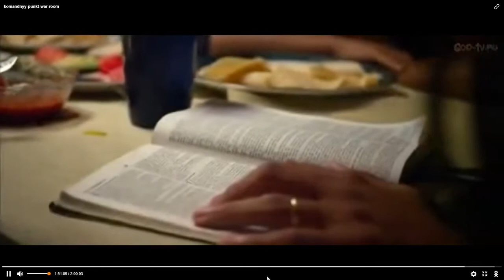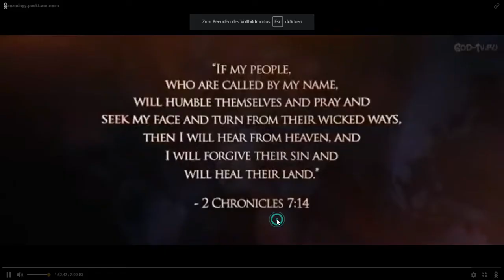Я ПРИСОЕДИНЯЮСЬ К ЭТОЙ МОЛИТВЕ - ОТРЫВОК ИЗ ФИЛЬМА КОМНАТА ВОЙНЫ. / Luxury of Christ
Запись на  консультации

Регистрация на ШКОЛУ РОСКОШЬ ХРИСТОС каждое Воскресенье.

☝️Библия - это небесное послание людям от Господа.
Иисус любит тебя!
Иисус знает о тебе всё!
Иисус хочет помогать тебе!
Иисус хочет вести тебя по жизни!

🔹Поговори с ним. Доверься ему. Он обязательно тебя услышит.

☝️Для каждого у него есть своё послание, которое ты можешь принять на моей школе, которая поделит твою жизнь на "до" и 'после".

💰Школа "Luxury of Christ" — это ваш пропуск в мир богатства, счастья, любви, радости и процветания!

Для вас:
🔹Каждое воскресенье онлайн - встречи, которые проходят в 12-00 на платформе ZOOM.
    1-ая ШКОЛА БЕСПЛАТНО!
🔹Уроки очищения
🔹Медитации
🔹Познание библии
🔹Молитвы
🔹И много чего ещё интересного.

☝️Господь хочет проявить свою Славу в вашей жизни.
Если вы жаждете Бога, его присутствия и перемен в своей жизни - эта школа, несомненно для вас!
Ваша жизнь заиграет яркими красками!

🔥Сейчас у вас есть шанс стать обладателем того самого ВАШЕГО ЧУДА!🙏

👆Регистрируйтесь прямо сейчас по ссылке в WhatsApp.

Становясь партнёром служения LUXURYOFCHRIST - вы прежде всего становитесь партнёром со Святым Духом, который движется в нашем служении.

Вы можете отблагодарить автора любой суммой ❤️
Будьте счастливы и благословенны!

📌 Перевод по оплате можно совершить по реквизитам:

🔸 Postbank:
      IBAN:   DE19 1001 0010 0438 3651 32
      BIC/SWIFT   PBNKDEFF   (Nelly Nuss)

🔸 Crypto: …..

🔸 Zeniq:          € Купон

🔸 MinePlex:   mp1NwF8U8N3ASxu6ht5h79NqoF1A5SdhTSsE

🔸 Bank: Dzing Finance
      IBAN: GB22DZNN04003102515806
      BIC/SWIFT DZNNGB22XXX
      NELLY NUSS

🔸 Tinkoff Bank:
Перевод по номеру карты:   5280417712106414

⚜️ Копию перевода пожалуйста
      пришлите по
      WhatsApp или Telegram
      LuxuryOfChrist ( Эдуард )
      Благодарю

Молюсь за вас и процветание Вашего бизнеса!
Ваша Нелли!